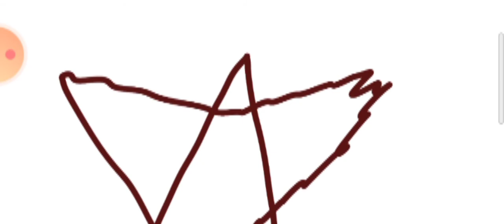Revival of... PAN MAN?!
h-Hes back?!!